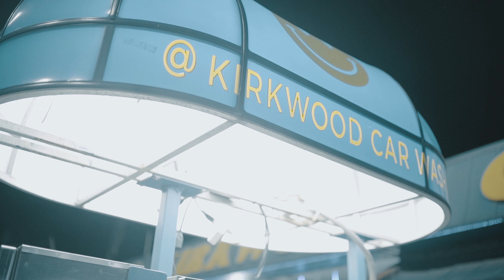Guap Tarantino - East Atlanta (Official Music Video)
Shot By @Eyegotthevisuals
Guap Tarantino Track "East Atlanta" Official Music Video
Off Latest Project "1262" Out On ALL PLATFORMS .